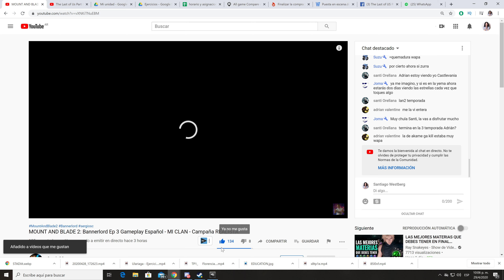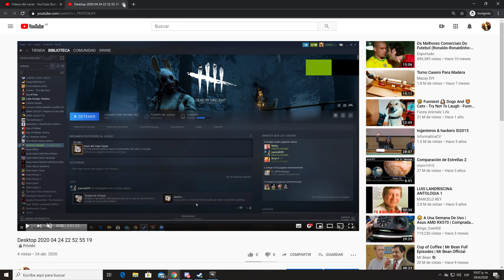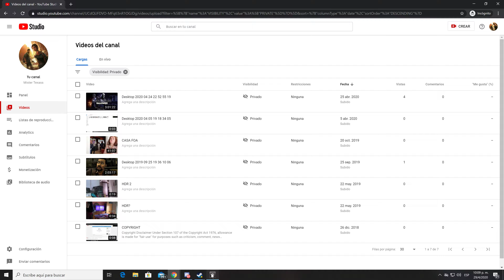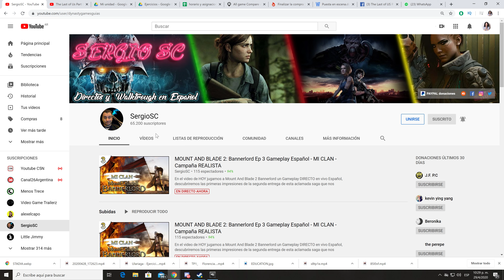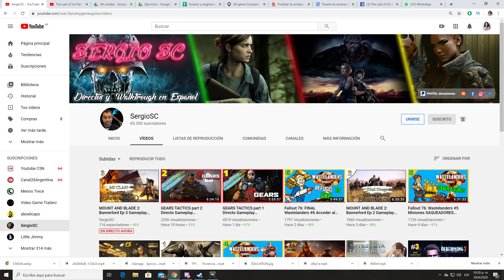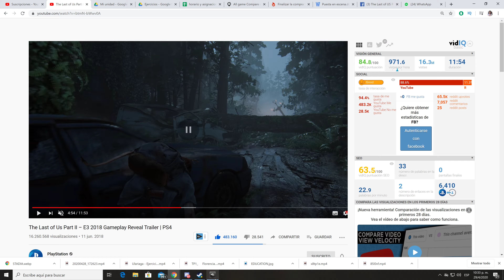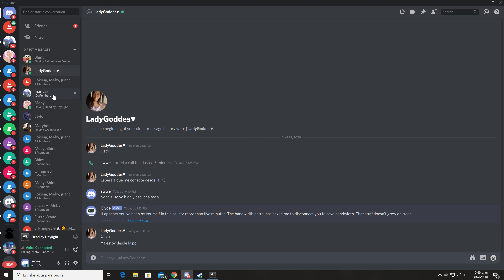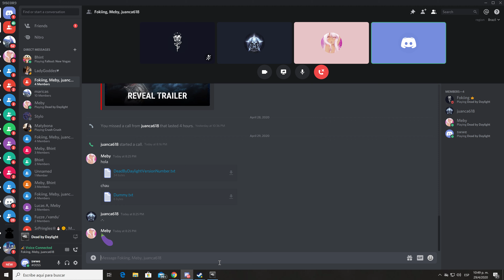DEAD BY DAYLIGHT + de a 4 es otra cosa (4k60)